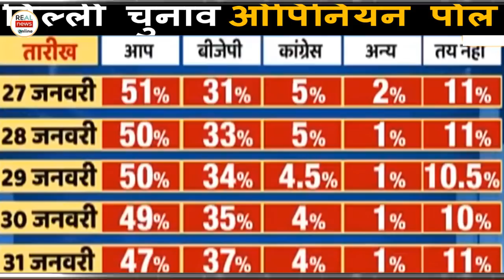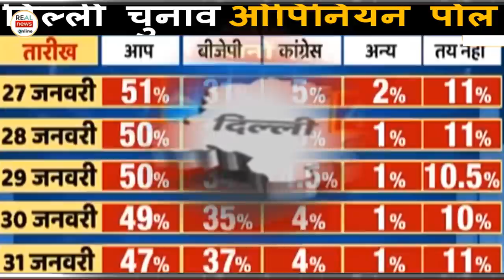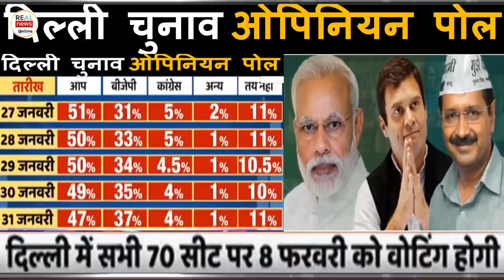दिल्ली चुनाव का माहौल बदला? मोदी लहर चली 1 फरवरी ताजा सर्वे ओपिनियन पोल 2 दिन में कैसे पलटी बाजी !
दिल्ली चुनाव का माहौल बदला?
मोदी लहर चली 1 फरवरी ताजा सर्वे
ओपिनियन पोल 2 दिन में कैसे  पलटी बाजी !